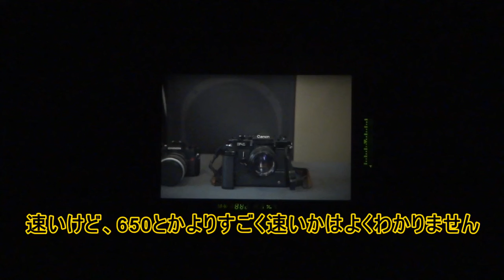【フイルムカメラ】Canon EOS-1【128台目】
F 2 VS F-1、F3 VS New F-1と、プロ機での熾烈な戦いを繰り広げていたニコンとキヤノン。
ついにニコンを圧倒的にリードすることになったのがこのEOS-1